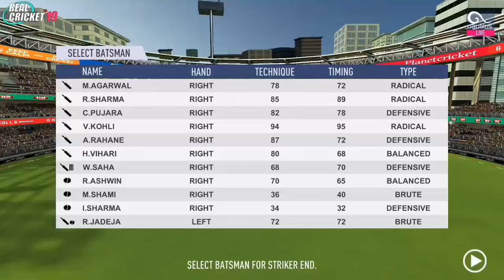IND vs SA - 1st Test 2019 at Vizag | Highlights Game Play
IND vs SA - 1st Test 2019 at Vizag | Highlights Game play. Real cricket 2019.

Kohli, Pujara, Rahane, Vihari, Saha, Radeja, shami, ashwin, ishant sharma